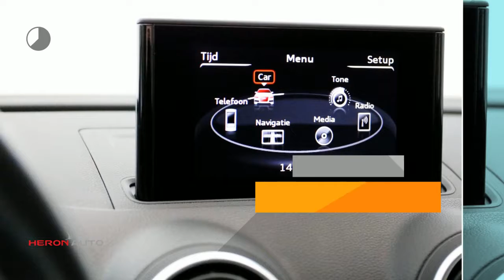Audi A3 Sportback 1.4TFSI 110pk G-tron Attraction Pro Line Plus S-tronic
Energielabel: A

Merk: Audi
Model: A3
Type: Sportback 1.4TFSI 110pk G-tron Attraction Pro Line Plus S-tronic
Bouwjaar: 2014
Vermogen: 110 kW
Cilinderinhoud: 1.395 cc
Aantal cilinders: 4
Brandstof: aardgas
Uitstootklasse: euro 6
Transmissie: automatisch
Gewicht (leeg): 1.255 kg
Max trekgewicht: 1.300 kg
Carrosserievorm: hatchback (5 drs)
Kleur: blauw

Accessoires:
* Aandrijfslipregeling ASR
* Aansteker en asbak in de middenconsole
* Achterbankleuning, neerklapbaar
* Achteruitverwarming, met tijdschakelaar
* Adaptieve remlichten, knipperende remlichten tijdens noodstop
* Afstandsbediening, radiografisch geïntegreerd in de inklapbare sleutel
* Airbag voor bestuurder en voorpassagier
* Automatische snelheidsregeling
* Bagageogen, in de bagageruimte
* Bagageruimte-afdekking, uitneembaar
* Bandenspanningcontrolesysteem
* Beker in de middenconsole met vakjes waarin een sleutel en telefoon passen
* Bekleding stof Marathon
* Bestuurdersinformatiesysteem
* Binnenspiegel, dimbaar behuizing in kleur van de hemelbekleding
* Blanke sierlijsten
* Buitenspiegels, elektrisch verstelbaar en verwarmbaar, in carrosseriekleur
* Centrale portiervergrendeling inclusief achterklep en tankklep
* Comfortairconditioning met zonlichtafhankelijke werking
* Dagrijverlichting, halogeen
* Dakhandgrepen, veren gedempt weer terug
* Dakreling blank
* Dakspoiler in carrosseriekleur met aerodynamische zijdelen in hoogglans zwart
* Decoratielijsten, flexmetallic zilver op portier en dashboard
* Derde remlicht
* Dynamisch onderstel
* Elektromechanische parkeerrem
* Elektronisch sperdifferentieel EDS
* Elektronisch stabiliseringsprogramma ESP
* Flankbescherming, buigsterke beschermingsbalken in de portieren
* Gasdrukveren, voor motorkap en achterklep
* Gordelspanners, pyrotechnisch met spankrachtbegrenzers
* Grille, singleframe
* Hemelbekleding van stof
* Integraal hoofdsteunsysteem
* Interieurverlichting voor en achter, vertraagd dovend
* ISOFIX kinderzitjesbevestiging voor bijrijdersstoel en buitenste zitplaatsen achter inclusief de-activering bijrijdersairbag
* Kinderslot, elektrisch bediend
* Knie-airbag voor bestuurder
* Metallic/ pareleffect-lak
* Middenarmsteun vóór
* Middenconsole met opbergvak
* MMI radio, met elektrisch uitschuifbaar 5,8 inch kleurendisplay
* Navigatie
* Opbergvakken in de portieren, middenconsole en onder de passagiersstoel
* Raambediening, elektrisch inclusief tipfunctie, comfortopening/-sluiting en inklembeveiliging
* Remsysteem met antiblokkeersysteem ABS en elektronische remkrachtverdeling EBV
* Ruitenwissers met variabele intervalschakeling (vier standen)
* Sideguard hoofdairbags vóór en achter
* Softtouch, achterklepontgrendeling
* Start-/stop systeem met recuperatie
* Startblokkering, elektronisch geïntegreerd in het motormanagement
* Stoelen, standaard met handmatige verstelling van lengterichting, rugleuning, zithoogte en hoofdsteun
* Stuurinrichting, elektromechanische snelheidsafhankelijke stuurbekrachtiging
* Stuurwiel, in hoogte en lengte verstelbaar
* Stuurwiel, vierspaaks design in leder
* Telefoonvoorbereiding basis
* Tire mobility system
* Trekhaakvoorbereiding
* Type-aanduiding, op de achterzijde
* Uitlaat, zichtbaar, dubbel links
* Veiligheidsgordels, driepunts rolgordels voor alle zitplaatsen, voorin in hoogte verstelbaar
* Veiligheidsstuurkolom
* Ventilatie en verwarming, vier ronde, afzonderlijk instelbare ventilatieroosters in het dahboard
* Vloerbekleding, velours
* Voetmatten, vóór en achter in velours
* Warmtewerend glas
* Xenon plus verlichting met koplampreinigingsinstallatie, LED-kentekenplaatverlichting, energiezuinige LED-dagrijverlichting en LED-achterlichten
* Zij-airbags voor, geïntegreerd in de rugleuningen van de voorstoelen
* Zonnekleppen, naar boven, beneden en opzij, inclusief make-up spiegels
* NAP
* Energielabel A
Omschrijving:
inclusief 4 nieuwe originele S line velgen met nieuwe banden!!!Onze occasions worden rijklaar afgeleverd inclusief minimaal 6 maanden BOVAG, Das Welt of Audi Selectie Plus garantie. Wilt u meer zekerheid en garantie? Vraag dan naar onze afleverpakketten. Voor meer informatie over deze occasion kunt u contact opnemen met Max Petrie (Audi). Rob Swinkels (VW/Skoda/Seat). Tom Rijnders (Occasionmanager) of Gerard de Boer (Bedrijfswagens) tel.

Aanbieder: